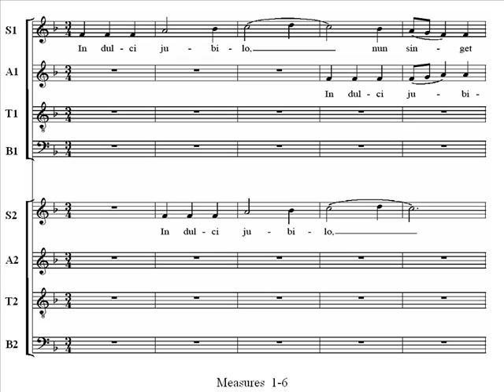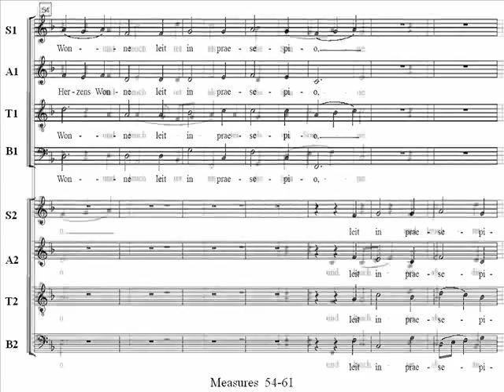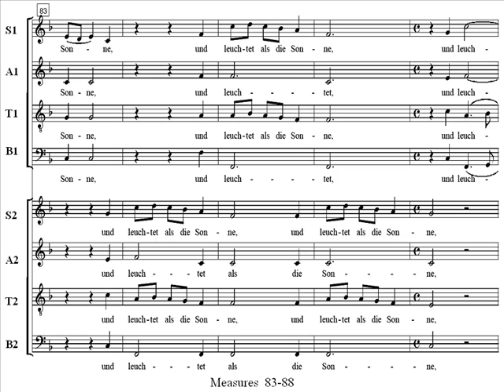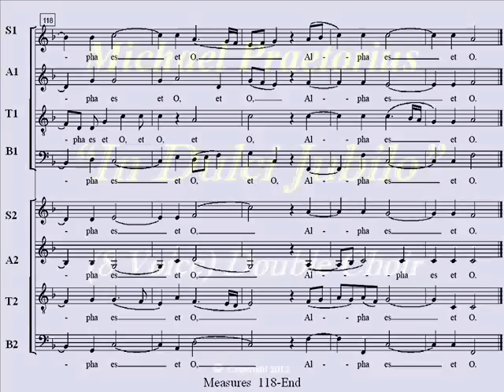Alto2-Praetorius In Dulci Jubilo a8 Score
Alto2  Choir Part Practice: "In dulci jubilo", for 8 voices by  Michael Praetorius from  Musae Sioniae 2, No. 5.   The well known melody  is treated here antiphonally  as  a double choir piece by Praetorius, with the phrases being batted from one choir to the other.  At the end both choirs combine in a majestic final statement. In Dulci Jubilo is among the oldest and most famous of the "macaronic" songs, one which combines Latin and German.  The words below are from  a  poem thought to have be written by  the German mystic Heinrich Seuse in 1328.

Nun singet und seid froh!
Unsers Herzens Wonne liegt
in praesepio,
Und leuchtet als die Sonne
Matris in gremio,
Alpha es et O!

In quiet joy
Now sing with hearts aglow!
Our delight and pleasure lies
in a manger;
Like sunshine is our treasure
in the mother's lap.
Thou art Alpha and Omega